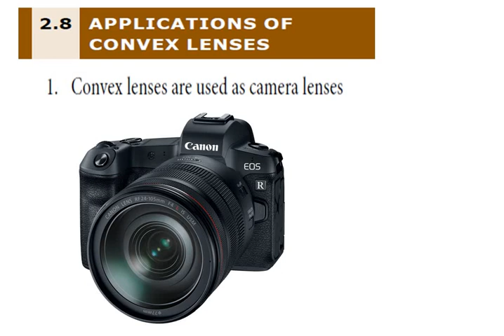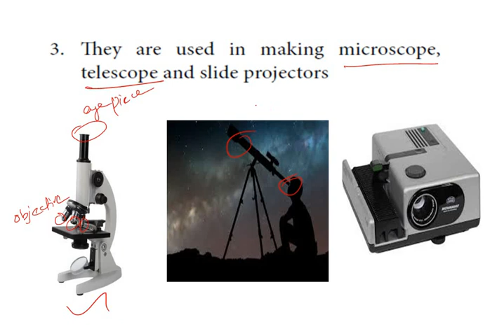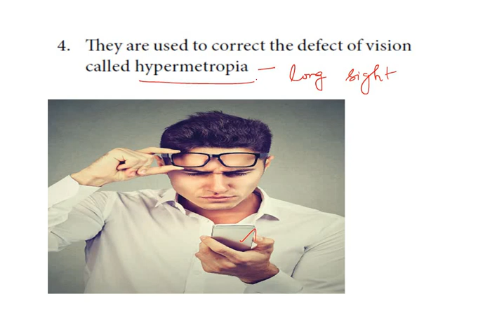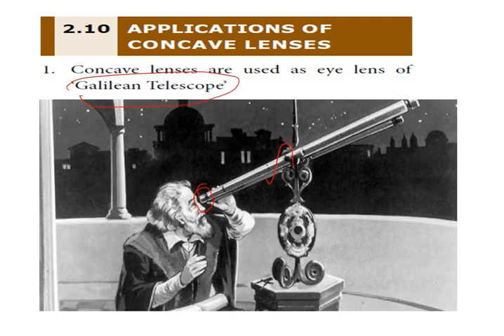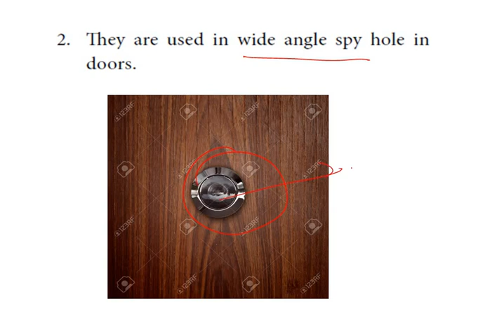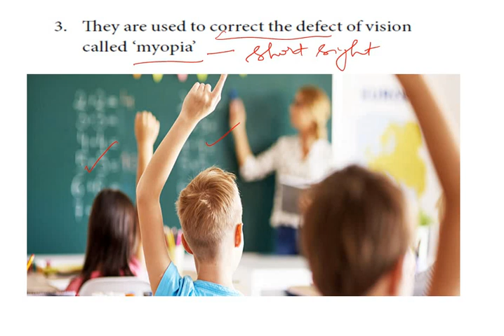TN 10th science E/m | chapter 2 | Optics - Applications of Convex & Concave lenses